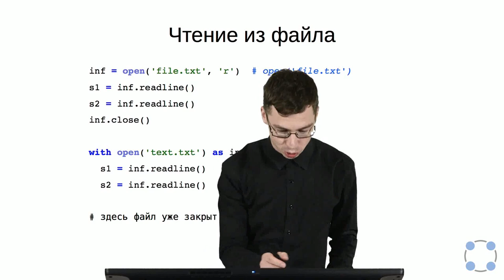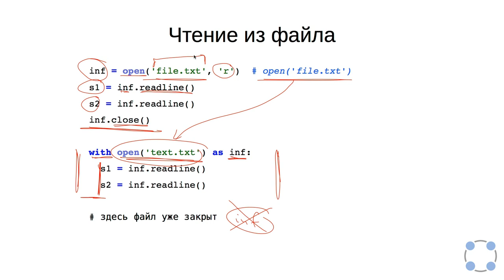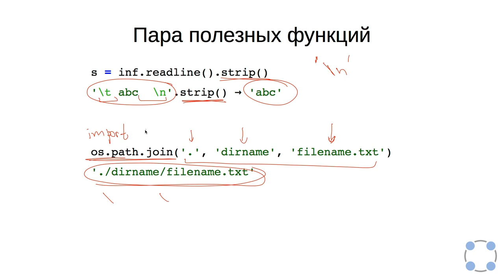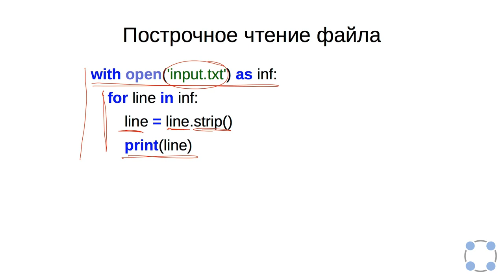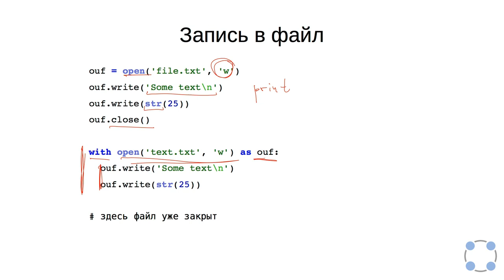Python для начинающих / #66 урок - Файловый ввод/вывод.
Курс подготовлен на базе программы Института биоинформатики.
Преподаватели:
Тимофей Бондарев
(JetBrains, Институт биоинформатики, СПбАУ РАН)
Павел Федотов
(Институт биоинформатики, Университет ИТМО)
Задача №1
Напишите программу, которая считывает из файла строку, соответствующую тексту, сжатому с помощью кодирования повторов, и производит обратную операцию, получая исходный текст.

Запишите полученный текст в файл и прикрепите его, как ответ на это задание.

В исходном тексте не встречаются цифры, так что код однозначно интерпретируем.

Примечание. Это первое задание типа Dataset Quiz. В таких заданиях после нажатия "Start Quiz" у вас появляется ссылка "download your dataset". Используйте эту ссылку для того, чтобы загрузить файл со входными данными к себе на компьютер. Запустите вашу программу, используя этот файл в качестве входных данных. Выходной файл, который при этом у вас получится, надо отправить в качестве ответа на эту задачу.

Sample Input:

a3b4c2e10b1
Sample Output:

aaabbbbcceeeeeeeeeeb

Задача №2
Напишите программу, которая считывает файл с подобной структурой и для каждого абитуриента выводит его среднюю оценку по этим трём предметам на отдельной строке, соответствующей этому абитуриенту.

Также в конце файла, на отдельной строке, через пробел запишите средние баллы по математике, физике и русскому языку по всем абитуриентам:

Примечание. Для разбиения строки на части по символу ';' можно использовать метод split следующим образом:

print('First;Second-1 Second-2;Third'.split(';'))
# ['First', 'Second-1 Second-2', 'Third']
Sample Input:

Петров;85;92;78
Сидоров;100;88;94
Иванов;58;72;85
Sample Output:

85.0
94.0
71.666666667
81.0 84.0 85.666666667